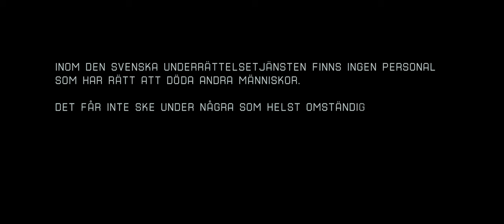AJAN HAMİLTON I TÜRKÇE DUBLAJLI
HAMİLTON 1 I NATİONENS İNTRESSE I 2012
Aksiyon, Gerilim
Yönetmen: Kathrine Windfeld
Oyuncular: Mikael Persbrandt, Saba Mubarak, Pernilla August

Bir ajan olan Hamilton kimliğini değiştirerek İsveç menşeili silahları teröristlere sağlayan Rus mafyasına katılır. Aniden bilinmeyen bir çete mafyaya saldırarak Hamilton dışındaki bütün mafya üyelerini öldürür. Bu insanlar kimdir? Kimin için çalışıyorlardır? Hamilton bu sorunun cevabını bulmak için büyük bir arayışa koyulur.